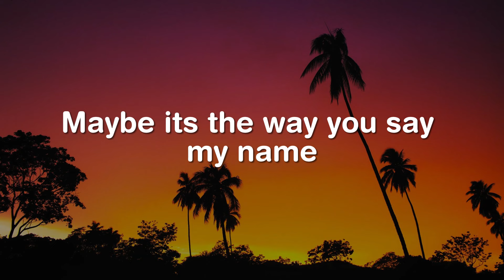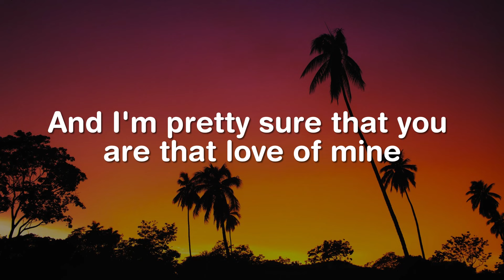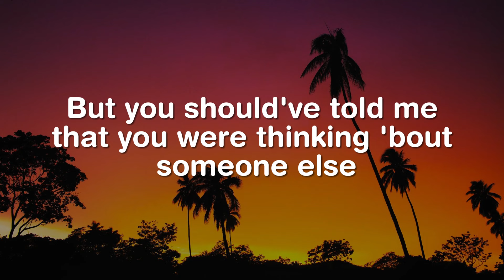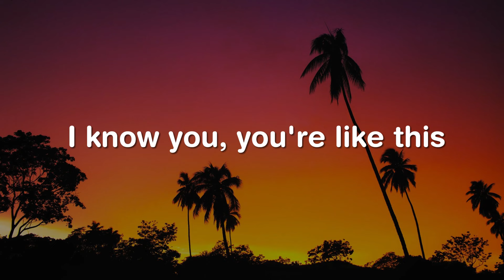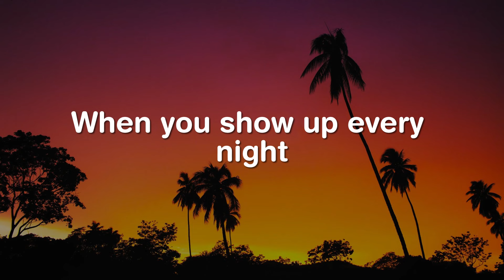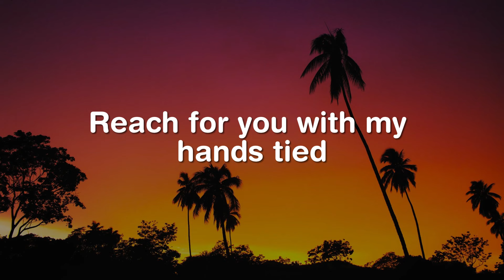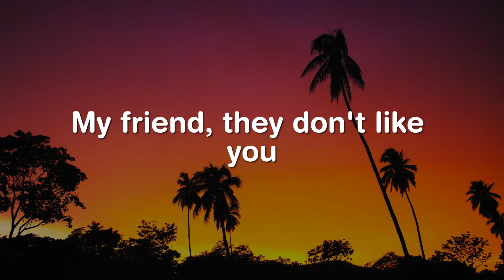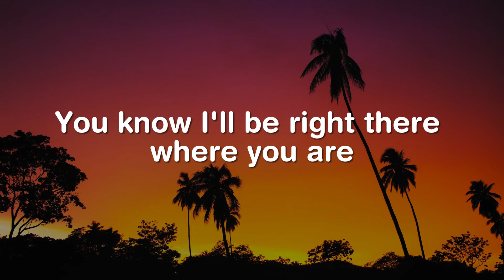Dandelions, You Broke Me First, Hurts So Good (Lyrics) - Ruth B